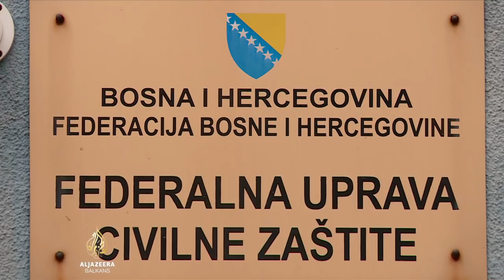Zašto je odgođena nabavka testova u Federaciji BiH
Usred zdravstvene krize, Vlada Federacije je smanjila i izmijenila sastav Federalnog stožera civilne zaštite, koji je u vrhu piramide zapovijedanja o postupanju tokom stanja nesreće, izazvanog korona virusom.

Zapovjednica Štaba Jelka Milićević suočava se s optužbama da je u krizno vrijeme odgodila nabavu nužno potrebnih testova na virus, a Hrvatski narodni sabor optužuje bošnjačke čelnike za prikupljanje političkih bodova i ugrožavanje zdravlja ljudi.